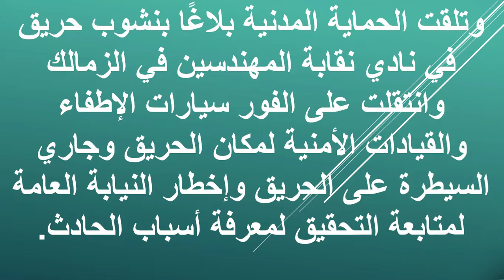شاهد بالفيديو حريق ضخم بنادي نقابة المهندسين بالزمالك | و تفاصيل الحادث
عاجل | شاهد بالفيديو حريق ضخم بنادي نقابة المهندسين بالزمالك | وتفاصيل الحادث